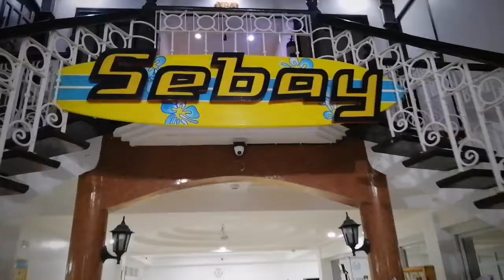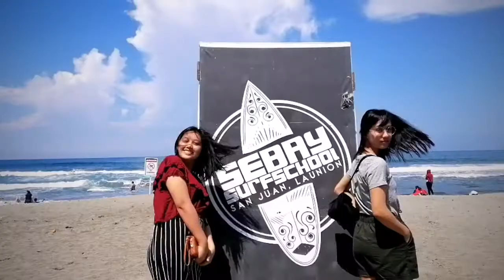A Quick Stay in Sebay, San Juan, La Union | Dawn Lyndelle Travels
Sebay Surf Central is a resort that anyone will be able to enjoy especially if you’re more laid-back and about outdoor activities and not quite looking for a 5-star experience. It’s a relaxing space to be with quiet nights (based on our trip) as there are no loud bars and the like next to it.